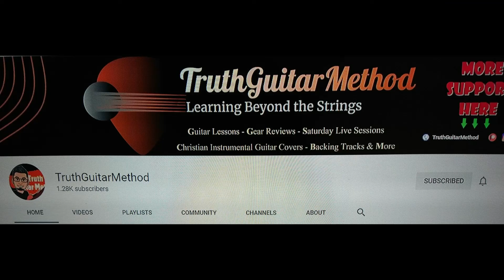NEW YOUTUBERS FOR NEW YOUTUBERS | RJ's Cave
TUBES FOR NOOBS

YOUTUBERS FOR GUITAR PLAYERS

Check out RJ'sCave for Guitar playing Lessons, tips, tricks as well as reviews of gear you can actually afford.